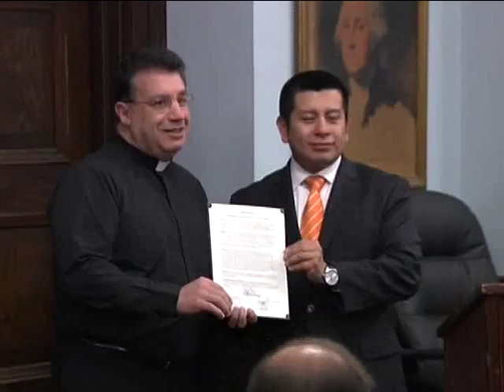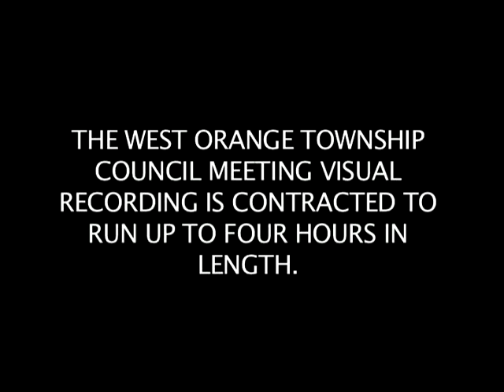West Orange, NJ - Town Council Meeting - November 22, 2016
West Orange, NJ  Town Council Meeting